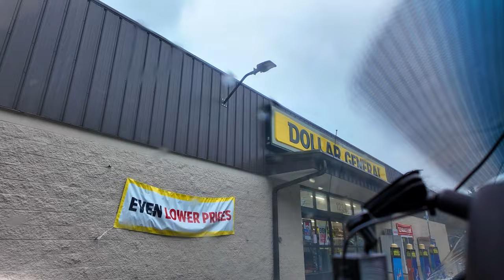Kelly’s Craft Items Search!! • Old Fashioned Vlog! | TheSmoaks Vlog_2912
Dollar Store Craft Ideas! | More Search Needed! | War Wagon In Pouring Rain!

Vlogging with Pocket 3 Now! | Feels Good..! | It’s Not Water Proof Though!

 1983 Yamaha XVZ12TK Venture 1200